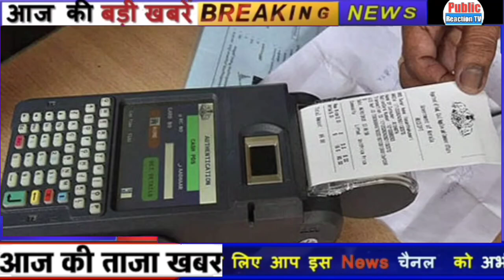हरियाणा राशन कार्ड धारकों के लिए खुशखबरी||सुन ले सभी||Ration Card